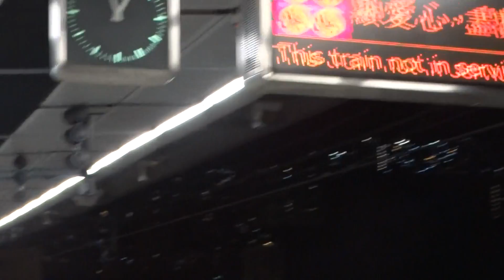不載客列車C-Train(車頭A352至車尾A351) 駛經觀塘站 之後駛去側線